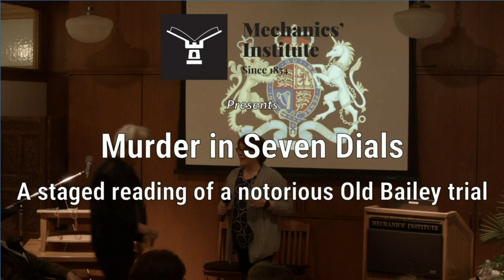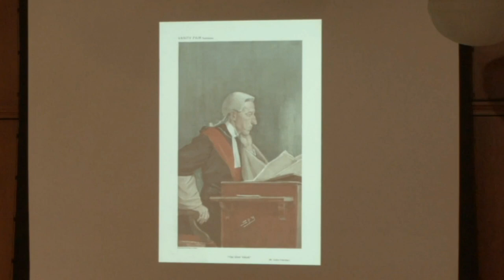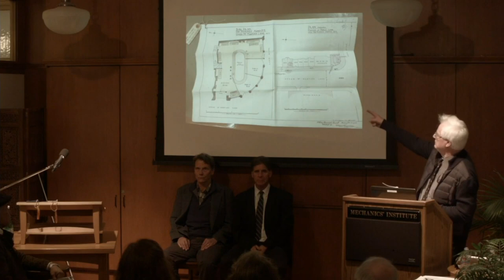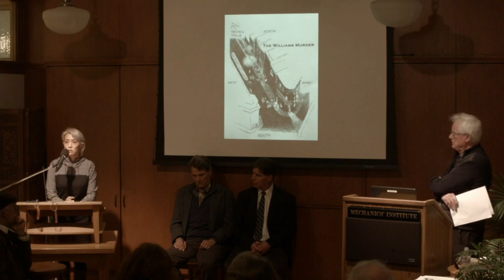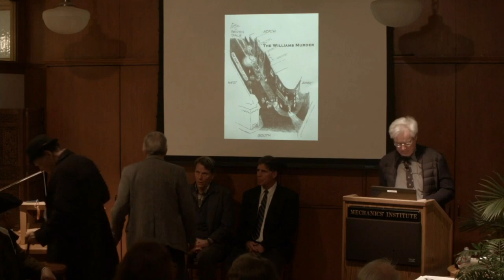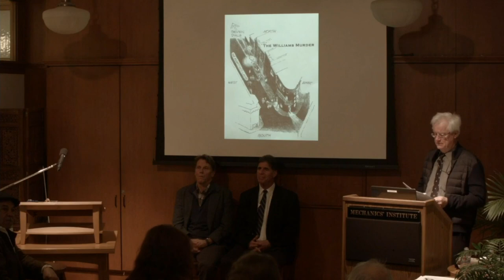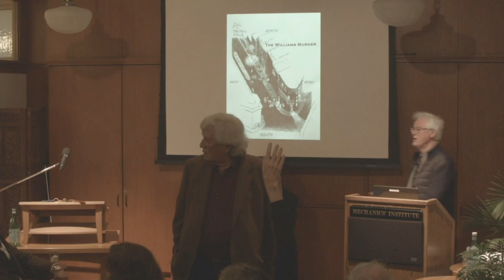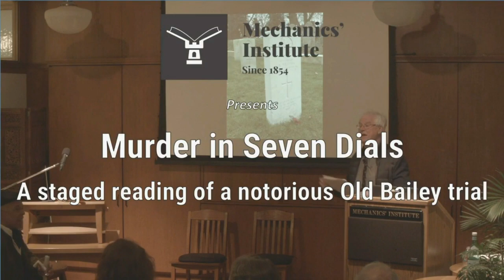Murder in Seven Dials: A staged reading of a notorious Old Bailey trial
Member author Philip Williams needs help solving what really happened that night of November 16th 1916, when his granduncle Private Alfred Williams was stabbed to death outside the Sussex Arms pub. The case and subsequent trial became a media sensation affecting home front morale in the midst of World War One. We will be reading the sworn statements of the witnesses who were there that night and then try to determine what actually happened, and who was telling the whole truth.  Brush off your acting and detective skills!